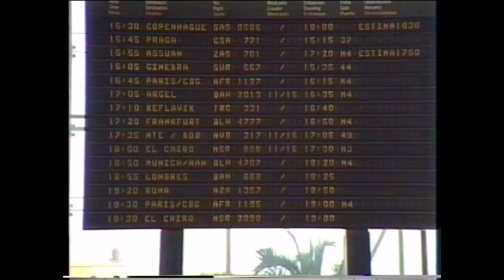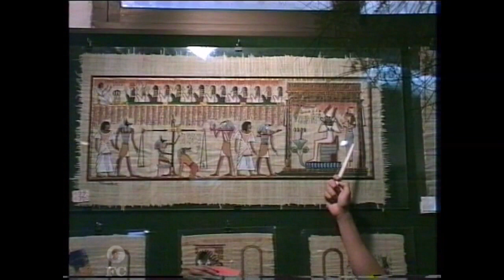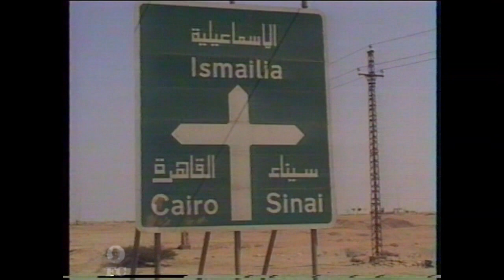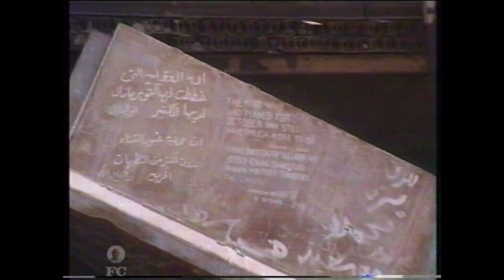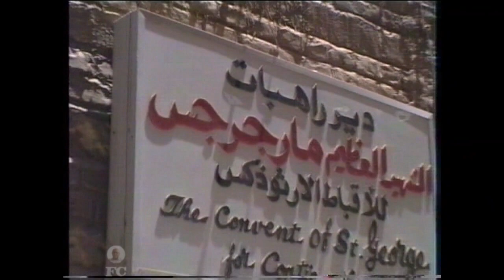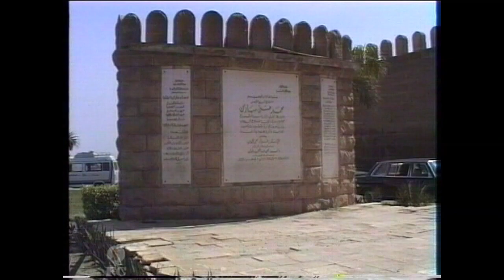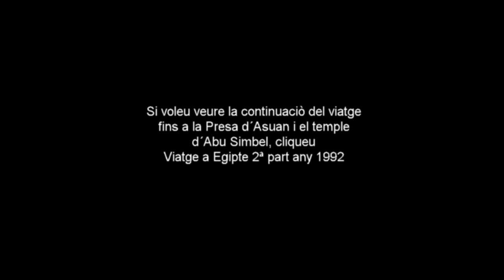Viatge a Egipte 1ª Part Any 1992